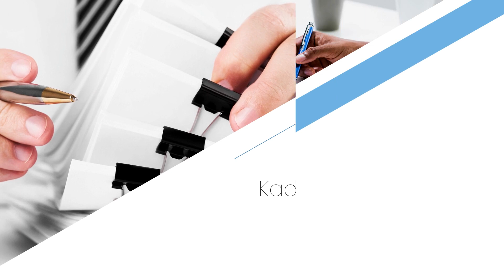Obsługa księgowa Gdańsk Fal-Max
Prowadzimy biuro rachunkowe Fal-Max, którego siedziba znajduje się w Gdańsku. Na rynku działamy od 1993 roku.

Zajmujemy się kompleksową obsługą księgową, oferujemy pełne doradztwo rachunkowe. W ramach naszych usług prowadzimy książkę przychodów i rozchodów KPIR, ryczałt ewidencjonowany, księgę handlową KSH, ewidencje VAT oraz ewidencje środków trwałych.

Nasze usługi obejmują obsługę ZUS, prowadzimy korespondencję z ZUS i US. Oferujemy Państwu obsługę kadrowo-płacową, zajmujemy się przygotowywaniem umów, sporządzaniem listy płac czy naliczaniem wynagrodzeń.

Zapraszamy do skorzystania z usług naszego biura. Więcej na